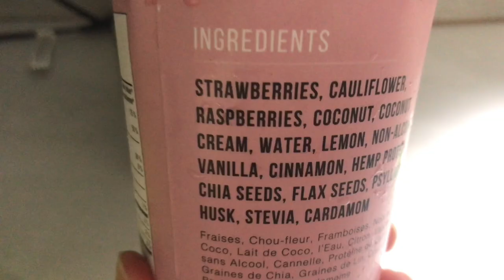WHAT I EAT IN A DAY | SUMMER BULK EP. 1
AMAZON FAVES